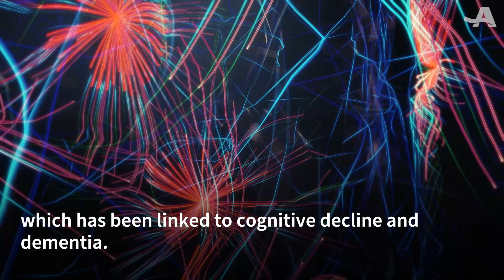June 9 AARP Minute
Learn how excess belly fat can harm the brain. Also in today’s AARP Minute, check out these popular freelance jobs you can do from home.